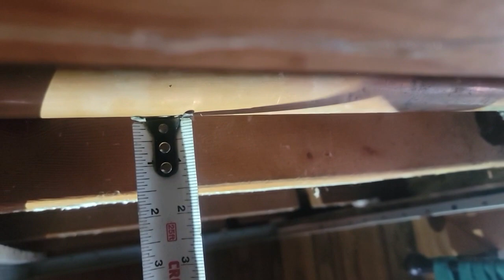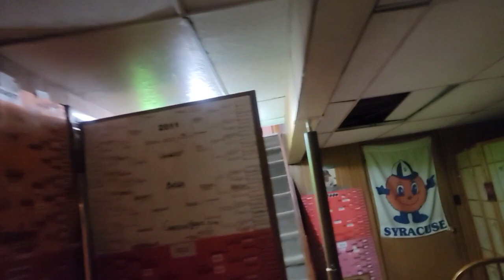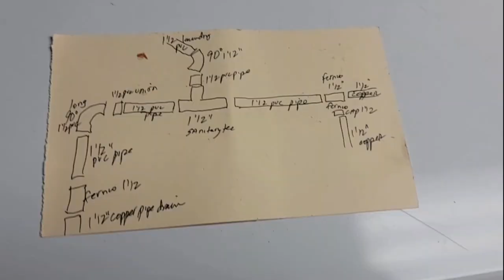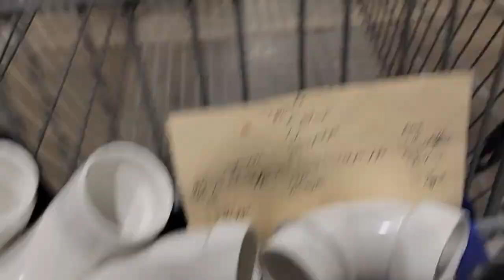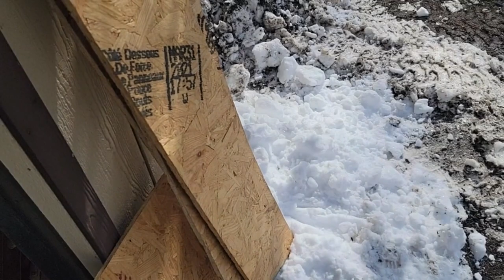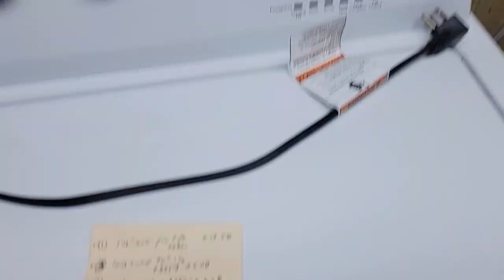Clogged Drain - Let's Repair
A modification was made years ago to the drain, which makes the drain go uphill slightly and clog often. I want to change the location and pitch the pipe properly to solve this.